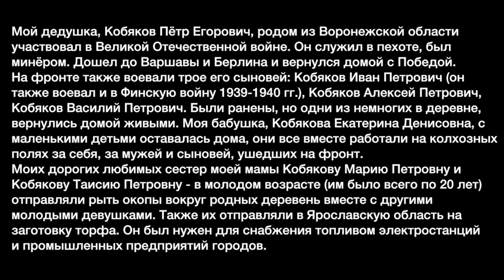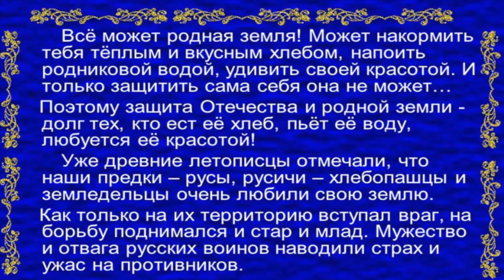Стас Михайлов Конкурс 2015 - Ирина Оликевич - Жди